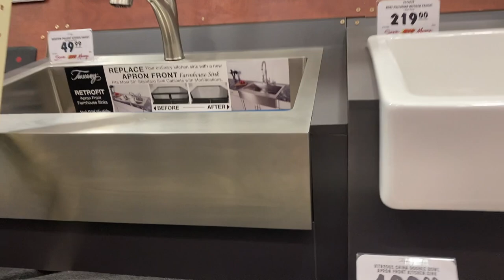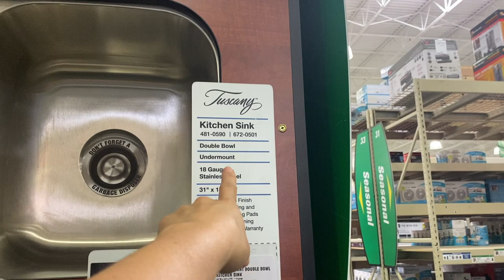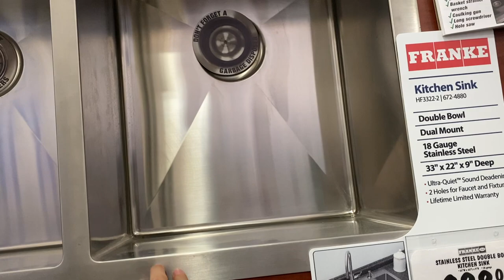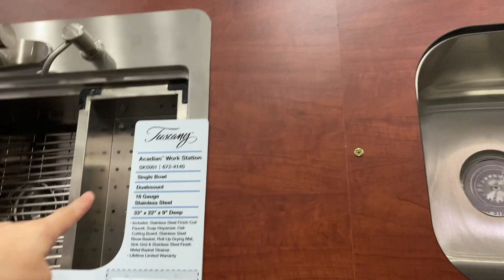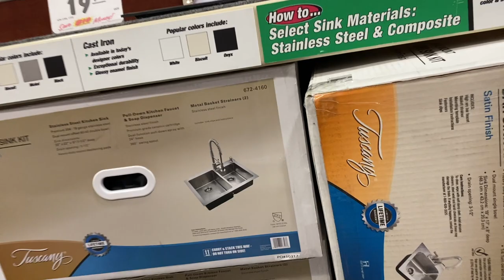🤯Comprando el nuevo **SINK** para la **COCINA ** con que terminamos **QUE OPINAN**